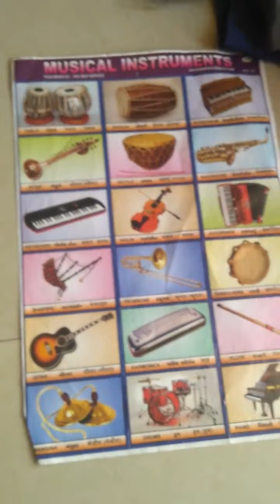Vedika S. Prajapati presented sughar Chhattisgarh Hamar folk dance August 2021 K. V. Dahod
under ek Bharat shreshth Bharat it was held competition azadi ka Amrit mahotsav solo dance. Vedika presented her beautiful solo dance sughar Chhattisgarh.